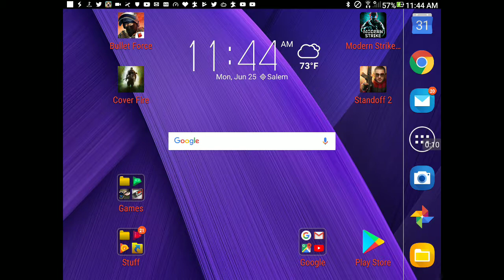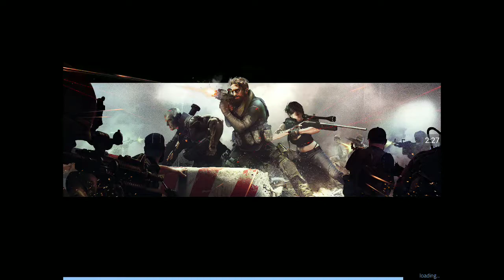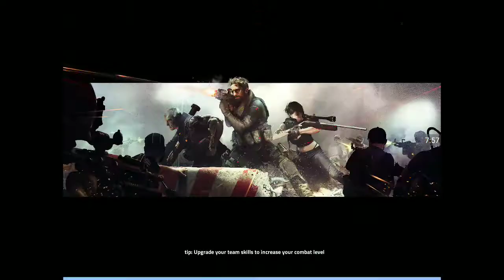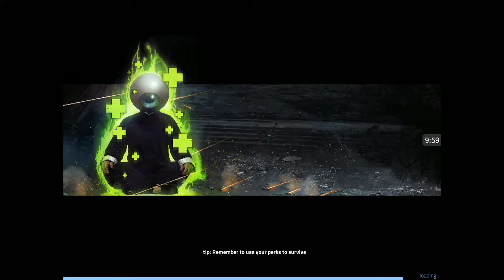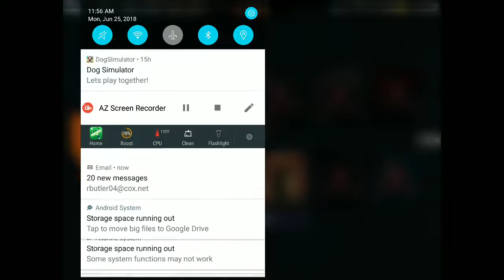Cover fire gameplay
Qwwwqwq